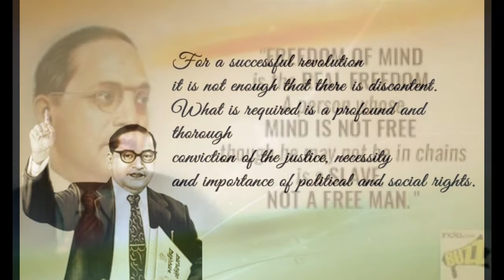Great Personalities of India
Identification is the first and most important step in project

On 12th December, 1911, at the historic Delhi Durbar,  George V, the Emperor of the British Empire proclaimed  shifting of the capital of India from Calcutta to Delhi. After announcement of Delhi as the Capital of India, the preparation for the building a new city started with majesty, pomp and show.
Everything that India has  come from British & Mughal rule which Modi Private Limited  Corporation has attempted to erase, like the Hindu Nephilims have erased me.

Modi has constructed  a New Parliament House with  Lion Capital  snarling aggressively. People of India  noticed the difference between Modi's Lion & the Lion Capital of Emperor Ashoka at Sarnath, which  was  copied from  the  symbol of the Saka rulers  to which  Sakyamuni  Buddha belonged. Buddha was a nobility of  the Tribe of  Yahudah, written in Sanskrit as Yadavas. The Tribe of Yahudah alongwith Benyamin ruled  Southern Kingdom of Ysrael.

Pathan Pashtun  claimed ancestry from King Shaul of Benyamin tribe, although Pashtuns have all the tribes of  Ysrael except Yissaschar  that became a band of slaves. The Atlantic  trade  of North America  had Yissaschar who are Black Americans today.

 The Bharatas Ten Kings  that defeated foreign invaders were  cousins of the  Yadavas, which means the 10 kings  Bharatas were 10  tribes of Northern  Ysrael Kingdom. The Yuezhi  tribe of  China  that ruled  northern India  as  Empire were  the  tribe  of  Ephrayim and Manasseh of Ysrael.  The whole of Northern  India  was ruled by Hebrews  before  advent of the Mughals and British.

British  left its  colonial  possession in the hands of Hindu  upper caste that constitute 2% of Indian population. The Hindu Upper  caste have the exclusive   ownership of Indian Public Administration, Polity, Trade & Commerce, Justice System, Education & Hindu Religion through sanctity of Hindu  caste  varna.

 Since  2014, Modi who belonged to  Bania Vaishya varna(Traders) of Hindu  upper caste has corporatised  India with no allegiance to the constitution  of India that  has no accountability of action in violating laws, rules and regulations of Republic Democratic, Secular mandated by founders of India.
The Destiny of Delhi & India depends on the Destiny of  Ysrael.
I am the only one in the world standing against the Beasts of Revelation because I am the only one in the world  who clearly  knows identities of people.
I am clear in my mind  because I work very  hard to know what the world should know.
I work hard because  I am guided by  power of the Shamayim.
The Shamayim is guiding me because I know and worship  the true Creator who is not  Lord/God/Adonai/Allah/Jesus/Krishna/Vishnu/Shiva.
I am blessed abundantly  because I am Ysrael
I am Ysrael because I obey the laws of Mount Sinai given to my forefathers.
I am the apple of the eyes of the Creator- because the Creator knew me before my birth.
This is the fruit of my hard labour in life:
I am set apart from the  world  filled with wicked beings & Nephilims  that rule the globe.
I am set -apart  as inheritor of this wonderful planet earth.
I will be resurrected  to eternity because I carry mark of  the creator on my forehead.
Shalom! Its a beautiful sunny day after the rain.